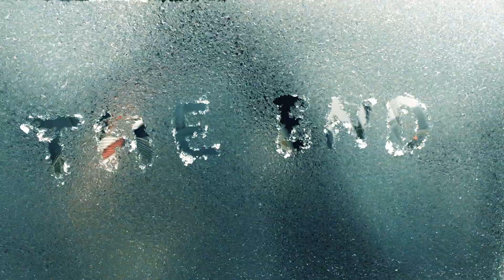WINTER // IPHONE SHORT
Winter is finally there! (seriously, we didn't have any snow in Germany, Cologne until today) That's why we are kicking off winter with some short movies... Other ones are in progress! Hope you enjoy the video!
Sorry for the mistake within the endcut :(

Hi my name is Jakob and I'm 14 years old. I'm interested in vlogging, tech, videography / cinematography and photography. I try to entertain you with vlogs about the stuff that happens in my life such as travelling or fun adventures as well as short movies about cities, people, nature or just random stuff. If you think that this sounds interesting to you I would be happy about any kind of support.